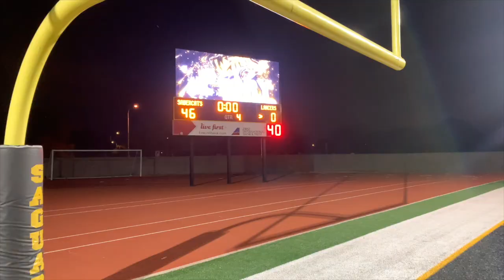Saguaro 25's led by Garrett Martin DESTROY undefeated Salpointe freshmen team!!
The Sideline Vlog SZN5E16
Saguaro 25's looked as good as ever!! DL Garrett Martin, ATH Owen Pimbert, and company put on a show vs a very good undefeated Salpointe team!!

Merch Site coming soon..